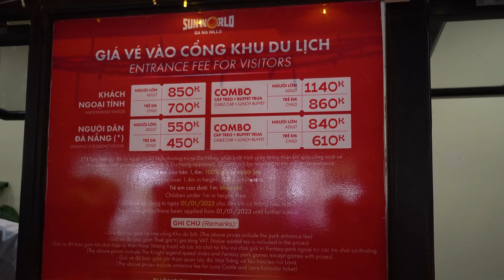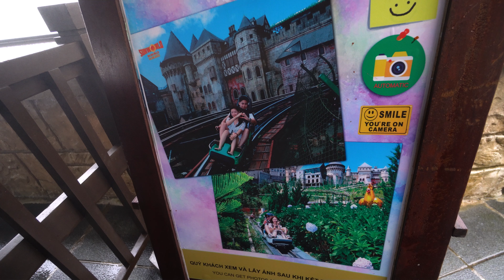I Visited The Weirdest Place in Vietnam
In this video we visit Sunworld Ba Na Hills and the golden bridge in Da Nang, Vietnam.